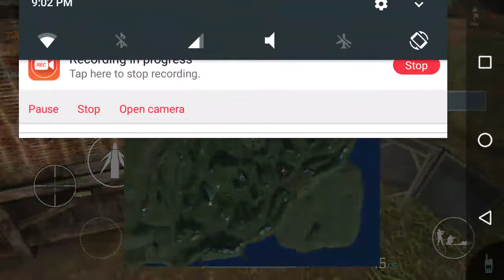Goes a Vietnam war again